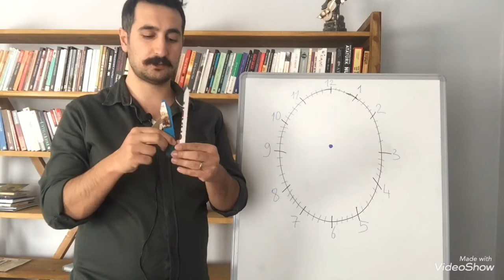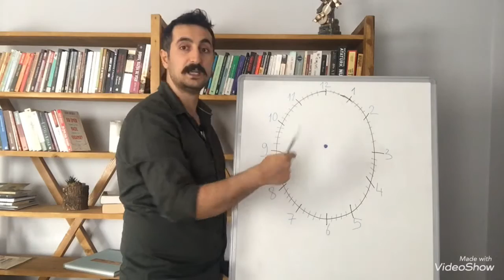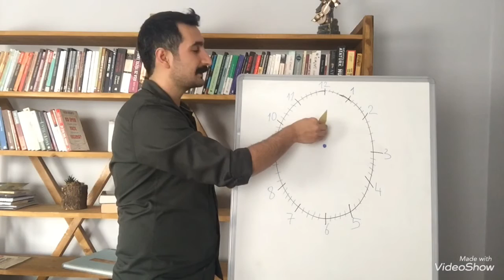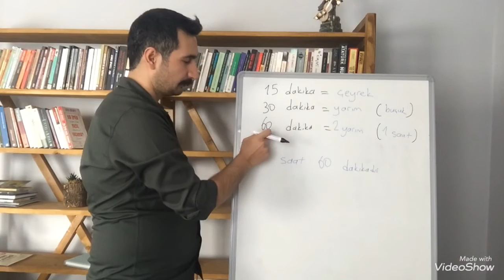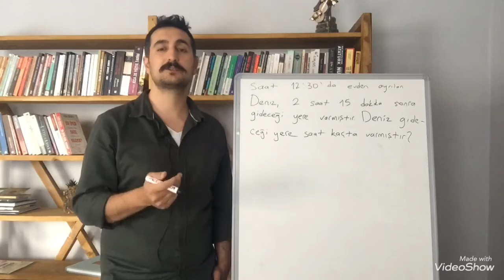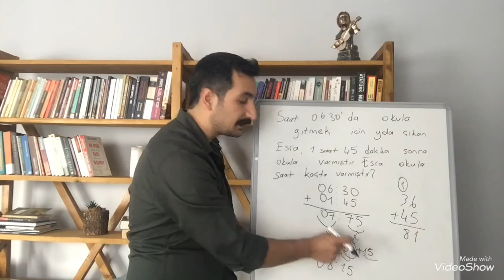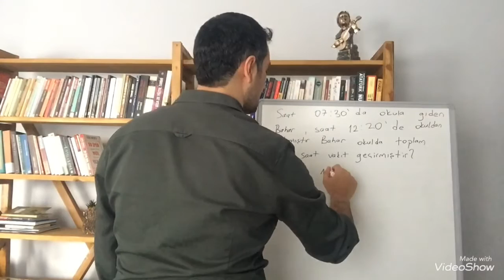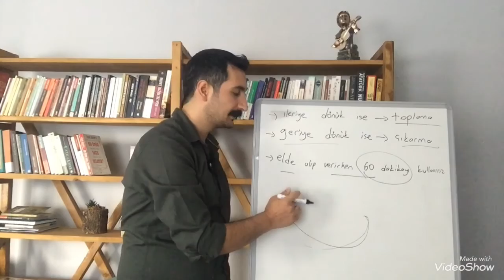Zaman Ölçme ve Saat Problemlerini Tanıma, Anlama ve Çözme ( 2, 3, ve 4.sınıf Öğrencilerine Önerilir)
Zamanı tanımak, anlamak ve matematiksel problemleri çözebilmek adına yeni nesil yaklaşımlar geliştirmek için hazırlanmıştır. Okuduğunu anlamak matematiksel problemleri anlamanın yarısıdır. Soruyu anlamak, somutlaştırmak ve son adımda doğru işlemi yaparak sağlıklı sonuçlar elde edebilir, daha kalıcı beceriler kazanabilirsiniz.

Öneri ve dileklerinizi aşağıdaki mail adresine iletebilir veya yorum bırakabilirsiniz.